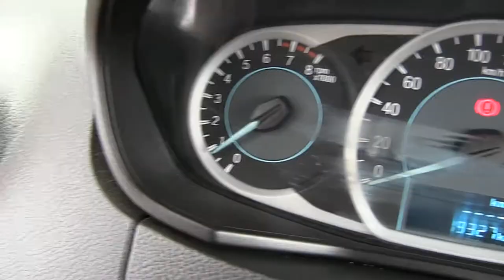Ford / Figo / 2016 - A116433